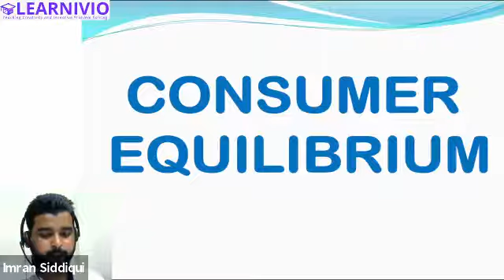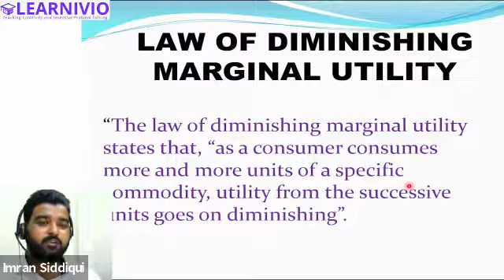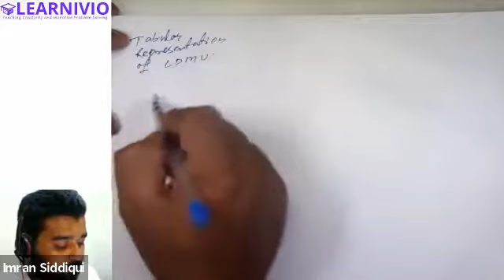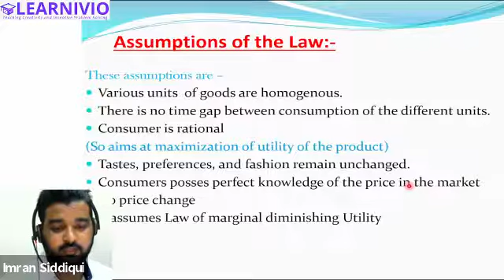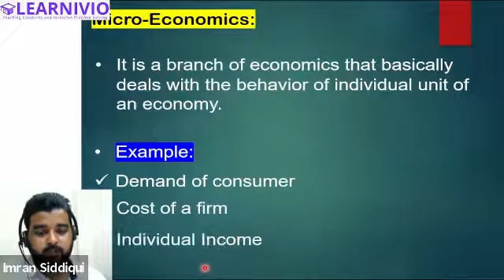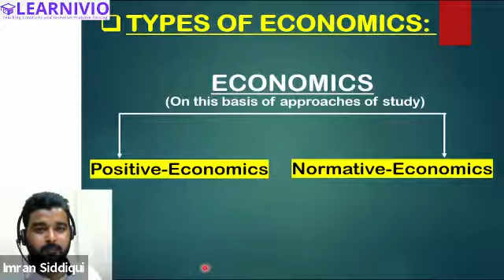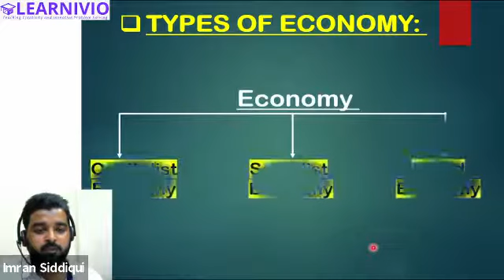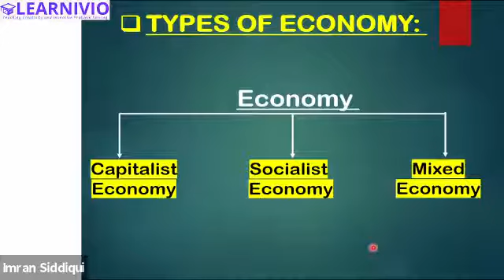Learnivio | Types of Economics | Lect 5 | Riyadh Batch 1 | 30-09-2021